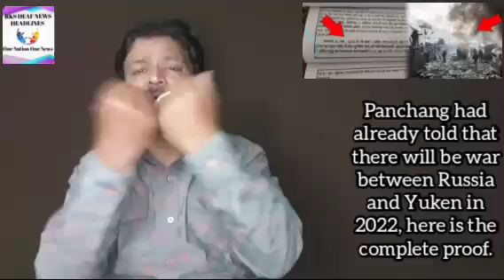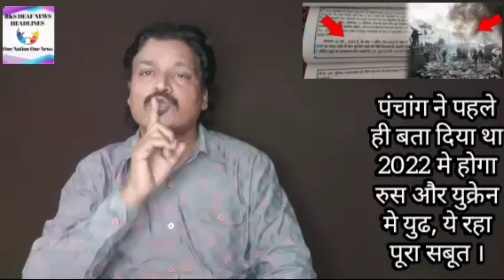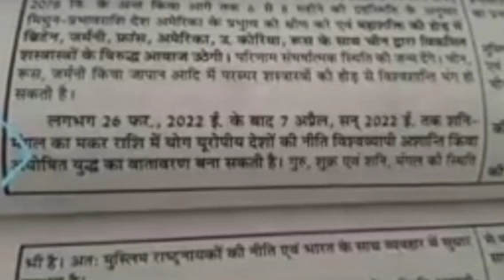RKS DEAF NEWS 26/02/2022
Panchang had already told that there will be war between Russia and Yuken in 2022, here is the complete proof.